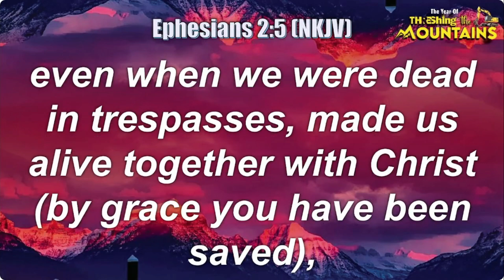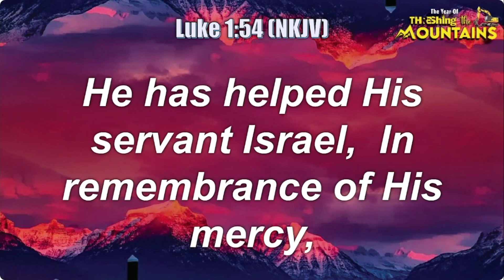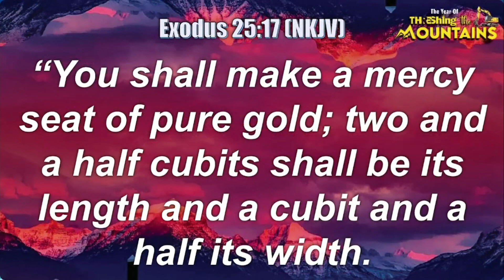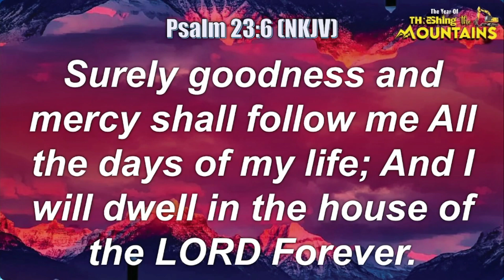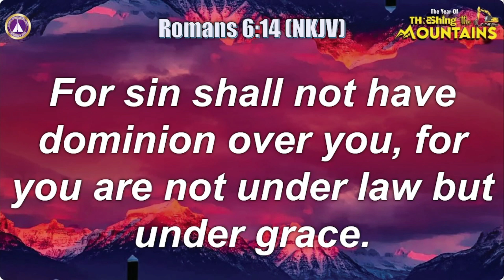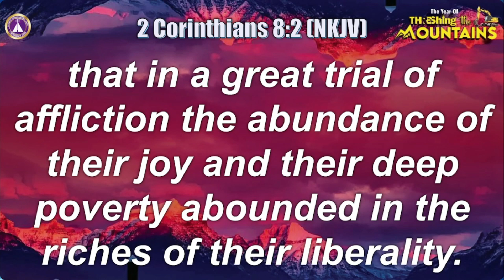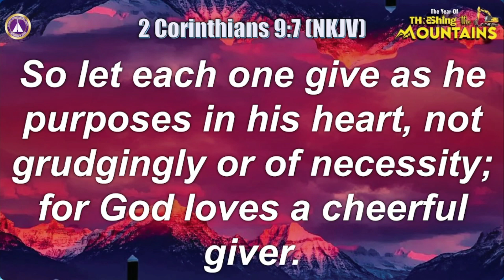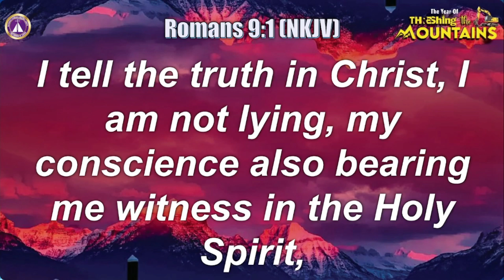| WHEN GOD WANTS TO HELP A MAN | BISHOP KENNEDY NYARIEKO |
God's grace and mercy are two major forces that God releases  upon men when He intends to help them.
 For is it by such gifts as these, which are common to all men, that men are distinguished from men